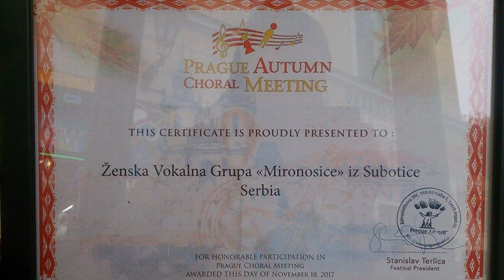Tamo daleko /Prag/ Far Away Mironosice Subotica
serbian traditional
arr. Ivana Vucelja
conductor - Ivana Vucelja
Solo soprano - Dušica Vucelja
St.Nicolas Church, Prague, Czech Republic, November 2017.